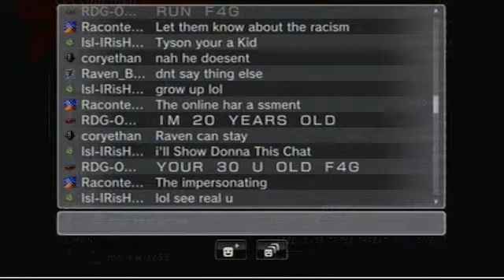WWE 12 Tyson Exposed part3 The Racist again.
Tyson Kelly still being a racist he's exposed